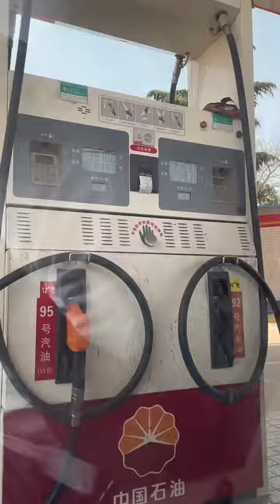挑戰去浙江義務公主抱，親親美女#社恐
開車挑戰全國960萬平方公裏第壹人，
記錄美好生活，傳遞開心快樂。